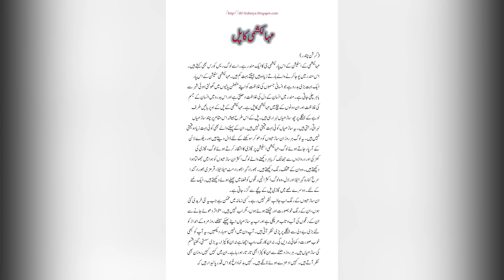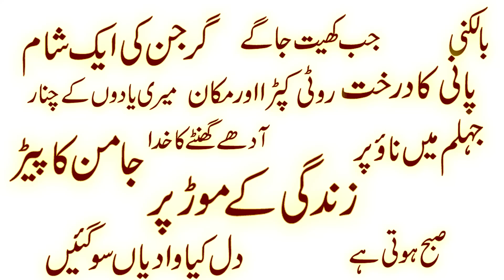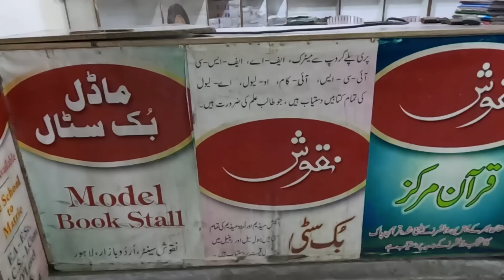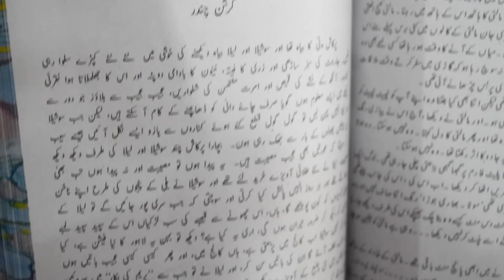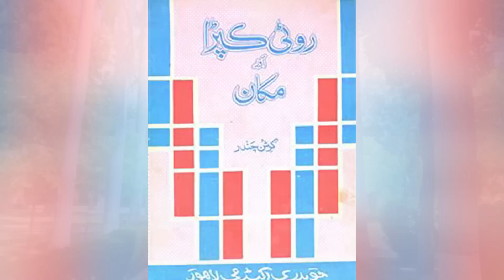What Was Krishan Chander Last Wish For Lahore? Watch Now !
Baalwala Sets Out To Explore Novel Writer Krishan Chander. We Will Get To Find Out Why He Wanted To Come Back To Lahore As A Last Wish. We Also Get To Know A Little More In Detail About The Legend Writer Including The Office Where His Books Were Published From.  Do Watch Till End.

Krishan Chander (23 November 1914 – 8 March 1977) was an Indian Urdu and Hindi writer of short stories and novels. Some of his works have also been translated in English. He was a prolific writer, penning over 20 novels, 30 collections of short stories and scores of radio plays in Urdu, and later, after partition in 1947, took to writing in Hindi as well. He also wrote screen-plays for Bollywood movies to supplement his meagre income as an author of satirical stories. Krishan Chander's novels (including the classic: Ek Gadhe Ki Sarguzasht, transl. 'Autobiography of a Donkey') have been translated into over 16 Indian languages and some foreign languages, including English.